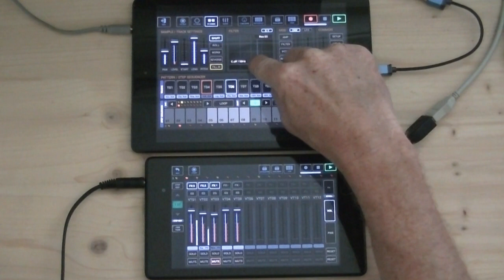Multiple G-Stomper instances synchronized over MIDI / G-Stomper Studio 4.3 Mobile App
Devices:
- Google Nexus 9 (Master)
- Google Nexus 7 2013 (Slave)

This clip swows G-Stomper Studio running on two devices, synchronized over MIDI.
The upper device (Nexus 9) acts as master and sends MIDI clock + start/stop/continue.
The lower device (Nexus 7 2013) acts as slave and receives MIDI clock + start/stop/continue.

All drum sounds come from the Nexus 9 while all Synthesizer sounds come from the Nexus 7.
Furthermore T06 on the Nexus 9 controls the Filter Cutoff and Resonance of VT01 on the Nexus 7.

The Nexus 9 runs on OpenSL with an internal Latency of 10ms + manual Latency compensation of 35ms.
The Nexus 7 runs on OpenSL with an internal Latency of 20ms + manual Latency compensation of 50ms.

Required equipment:
- 2 class compliant USB MIDI to DIN interfaces (ESI Midimate II and Edirol UA-101)
- 2 USB OTG micro USB to USB adapters